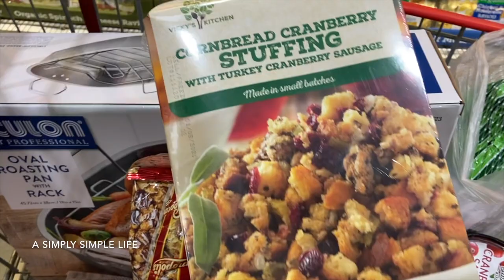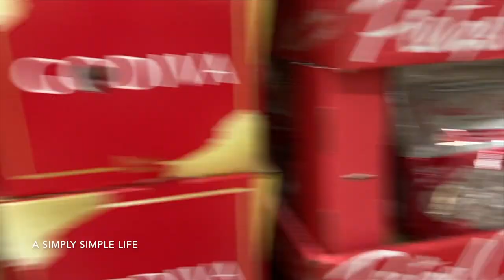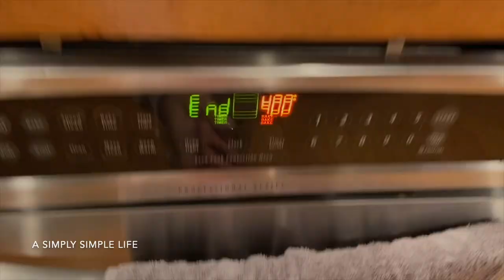Come Bake and Cook with Us. | a Simply Simple Life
Aloha Friends :-)